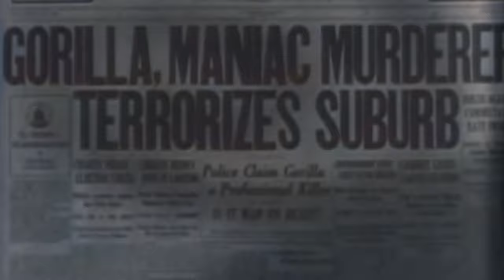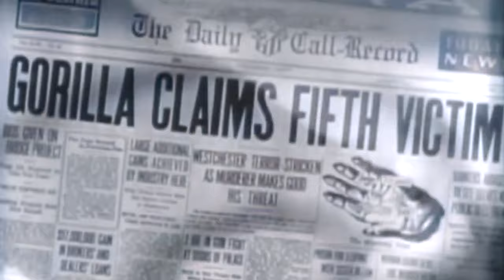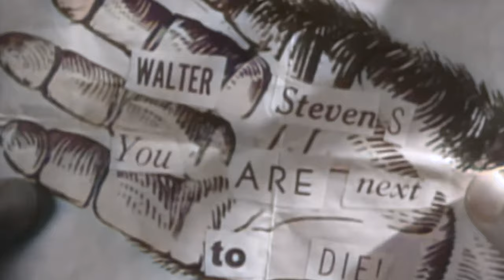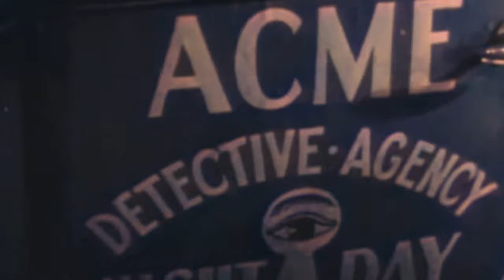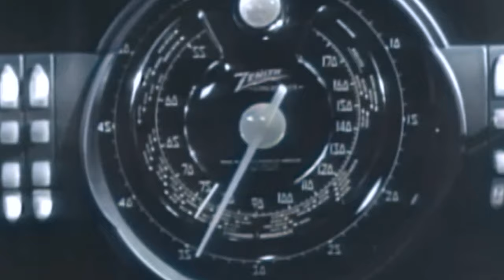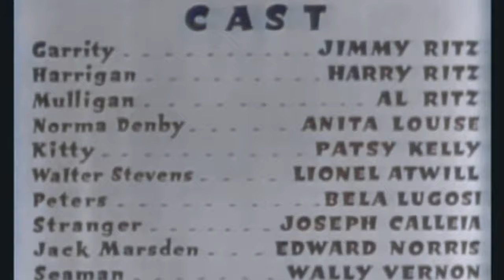1930s Comedy: The Gorilla (4K Colorized)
The Gorilla is a 1939 American comedy horror film starring the Ritz Brothers, Anita Louise, Art Miles, Lionel Atwill, Bela Lugosi, and Patsy Kelly. It was based on the 1925 play of the same name by Ralph Spence.